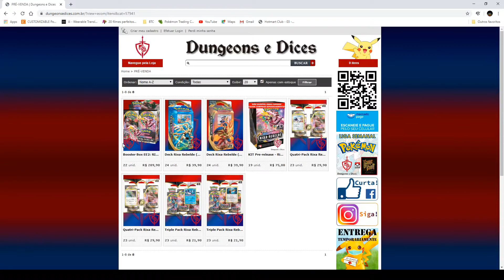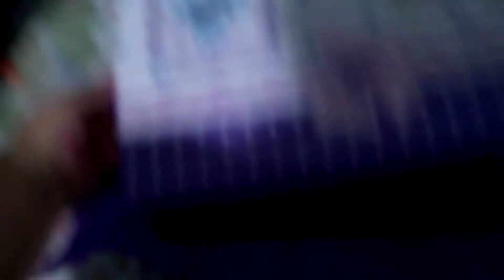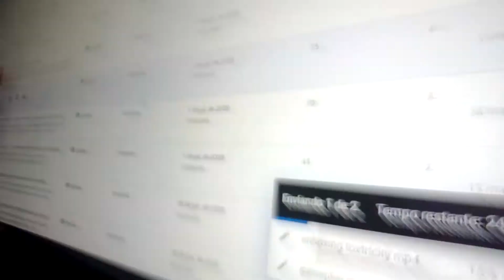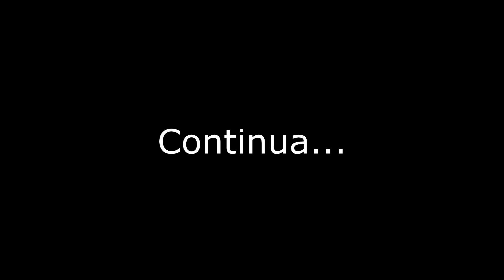*VdKP #3* - DIFICULDADE PRA POSTAR UMA CAIXA E VIAJANDO PRA CASA DO MOZÃO!!!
Vamos pra mais um vlog aqui no canal, desta vez mostrando um pouco do meu perrengue com os Correios e sobre a minha viagem pra casa de Mozão!!!

Instagram do Mypcards - @mypcards

Tmj